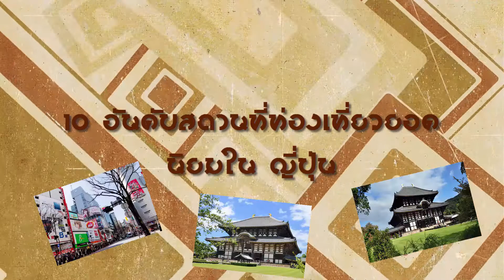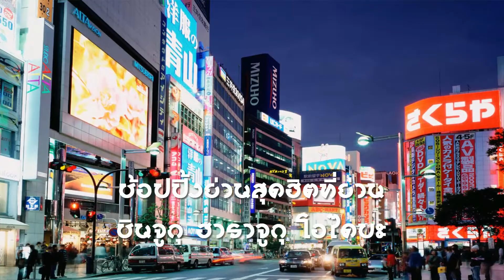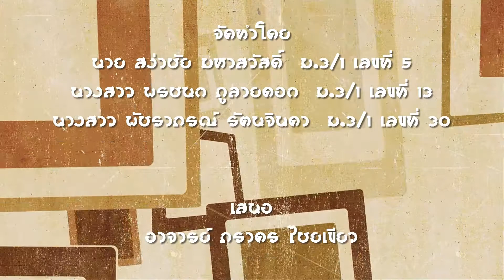10 อันดับสถานที่ท่องเที่ยวยอดนิยม ในญี่ปุ่น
10 อันดับสถานที่ท่องเที่ยวยอดนิยม ในญี่ปุ่น
- พระราชวังอิมพีเรียล
- โตเกียว ทาวเวอร์
- หมู่บ้านประวัติศาสตร์ชิราคาวาโกะ
- ภูเขาไฟฟูจิ
- ช้อปปิ้งย่านสุดฮิตที่ย่านชินจูกุ ฮาราจูกุ โอไดบะ
- โอซาก้า
- ปราสาทฮิเมะจิ
- วัดโทไดจิ
- ฮอกไกโด
- ชมทุ่งดอกลาเวนเดอร์ ณ ฟุระโนะ
ปล.คลิปวีดีโอชุดนี้เป็นส่วนหนึ่งของกลุ่มสาระการเรียนรู้ การงานอาชีพและเทคโนโลยี คลิปวีดีโอชุดนี้มีเนื้อหาเข้าใจง่าย เพราะมีเนื้อหาที่ค่อนข้างน้อย(มาก) หากมีข้อบกพร่องประการใด คณะผู้จัดทำขออภัยมา ณ ที่นี้ด้วย
อาจารย์ ภราดร ไชยเขียว